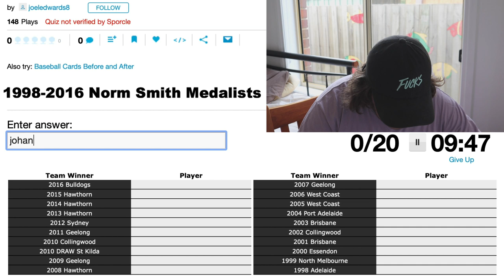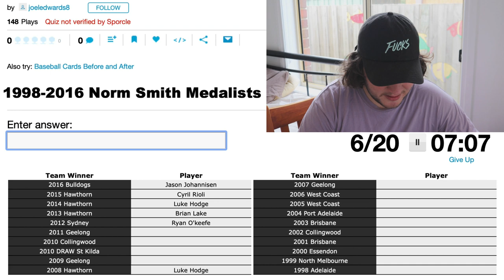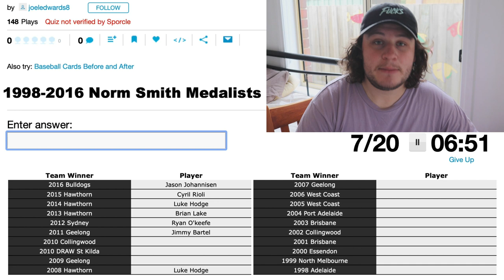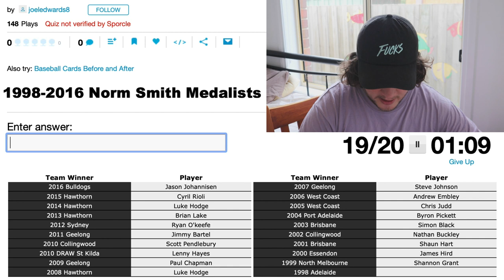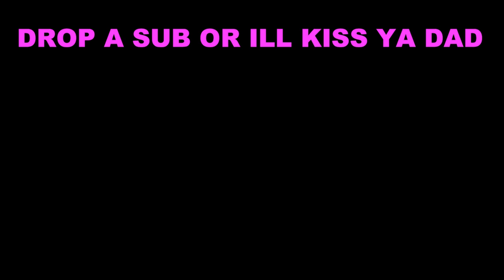DO YOU KNOW THE LAST 20 NORM SMITH MEDALISTS